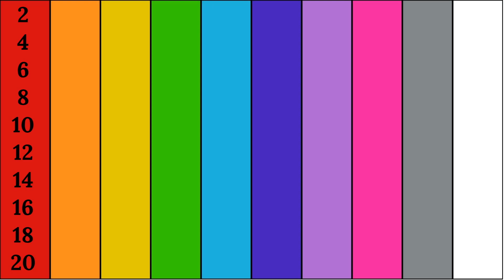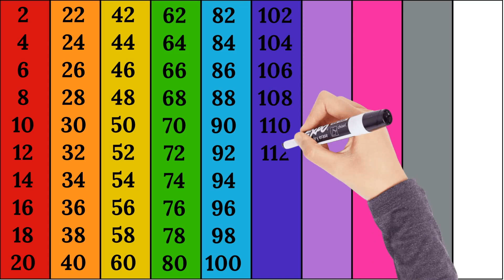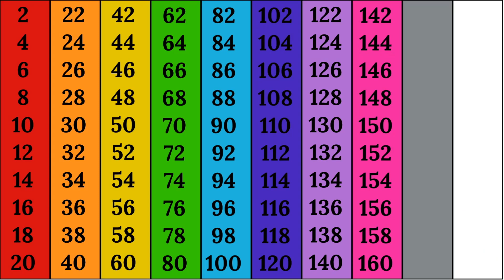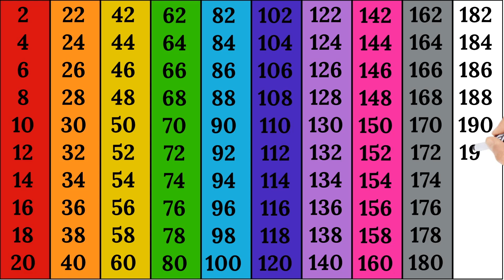Count by 2 from 1 to 200 | learn to count | 1 2 3 4 5 6 🌎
Welcome to our engaging and educational video where we're going to take you on a mathematical journey of counting by 2 from 1 to 200! Grab your pencils and get ready to have some fun with numbers! In this exciting math lesson, we'll be guiding you through the process of counting by 2, starting from the number 1 all the way up to 200. We believe that learning doesn't have to be boring, so we designed this video to make understanding numbers a blast! By counting in increments of 2, you'll not only enhance your arithmetic skills but also strengthen your brain's ability to recognize patterns. We've carefully crafted this lesson to be both easy and enjoyable, ensuring that learners of all ages can join in on the math adventure! Whether you're a student trying to master the fundamentals of counting or a teacher looking for a fun resource to engage your students, this video is perfect for you. Our clear and concise explanations, coupled with vibrant visuals, make learning math a breeze. Join us as we highlight how counting by 2 works and show you practical examples along the way. By the end of this video, you'll feel confident in your ability to count by 2 up to 200 effortlessly! Don't miss out on this fantastic opportunity to improve your mathematical skills while having a great time. Watch our "Counting by 2: 1 to 200 - Fun and Easy Math!" now and unlock the key to mastering numbers in a fun and interactive manner. Together, let's spread the joy of learning mathematics!